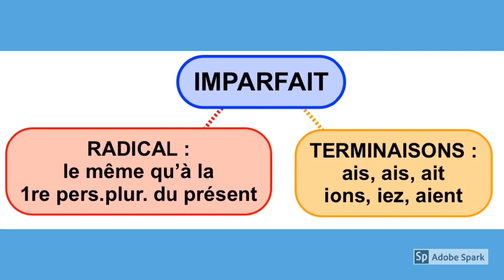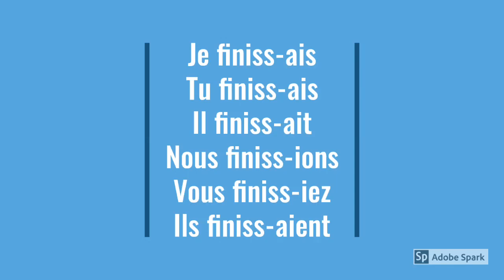Conjugaison de l'imparfait de l'indicatif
Vidéo liée au DM n°2